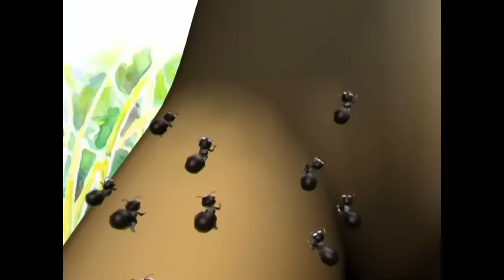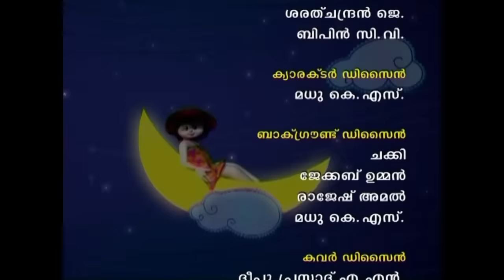🔴 LIVE STREAM 🎬 മഞ്ചാടി 🦋 Manjadi Live 🦋 Malayalam Cartoon Moral Stories Baby Songs for Kids 😻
🔴 Livecartoon 🐈 മഞ്ചാടി 🦋 Animation videos Live for children  🦜 Folk lore is the collective treasure of a nation 🐟 You know what’s good about songs and stories? They never stop amazing  🐟 🐞